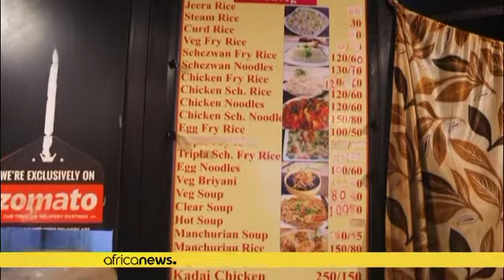La sauce soja à la conquête de l'Inde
Convaincre plus d’1 milliard d’Indiens d’ajouter de la sauce soja dans leurs plats quotidiens n’est pas une chose facile. Pourtant, c’est le pari que s’est lancé la marque Kikkoman, géant japonais de la cuisine.